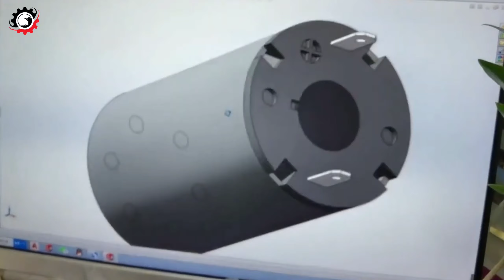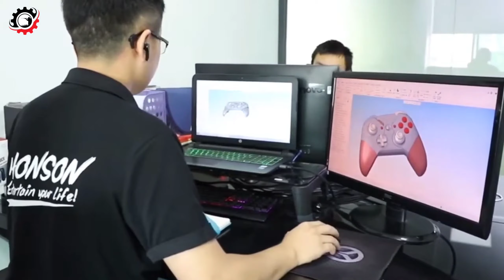FACTORY में 12v GEAR MOTOR कैसे बनता है? Gear Motor Manufacturing Process | Gear Motor Production.